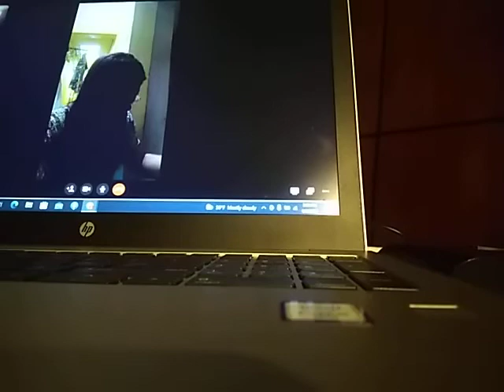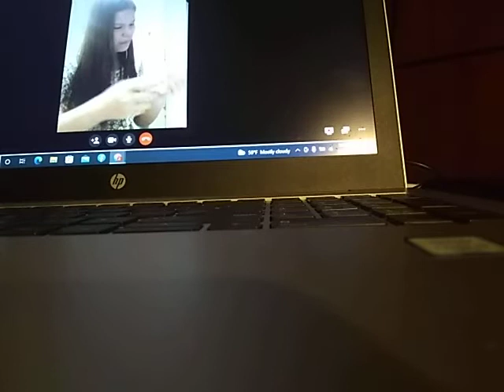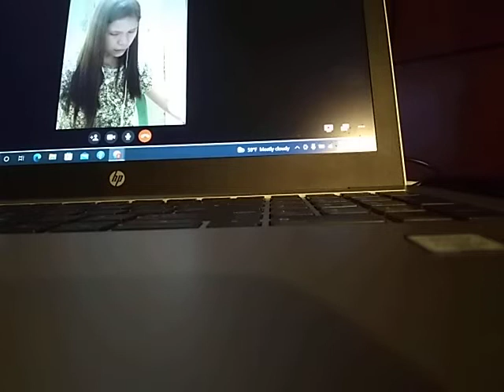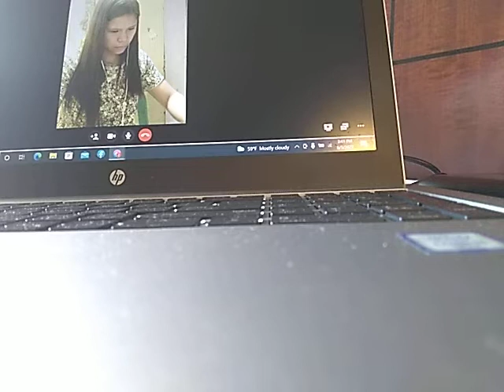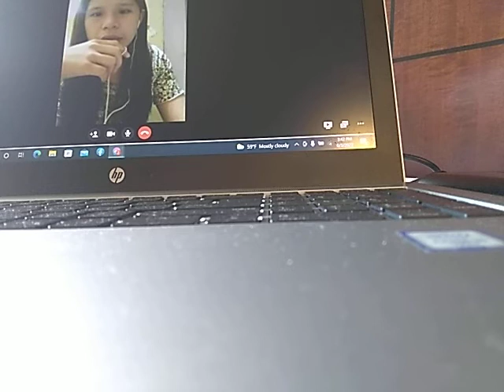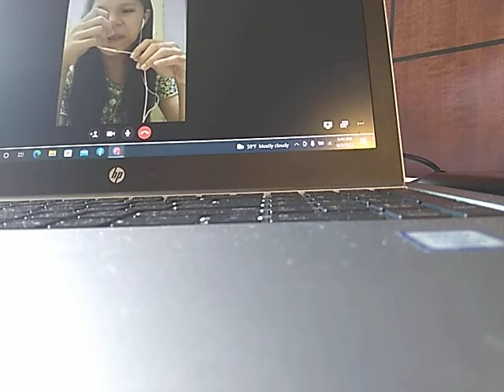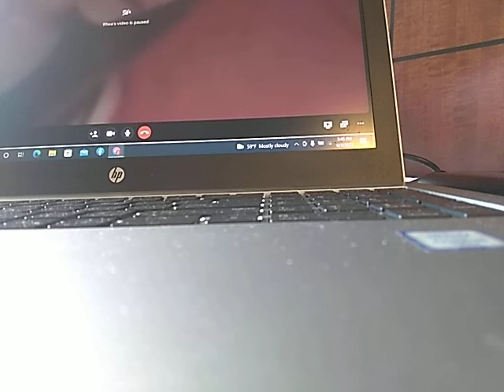Bhea and her brother being cute doing incest and trying to hide it.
bhea getting caught.